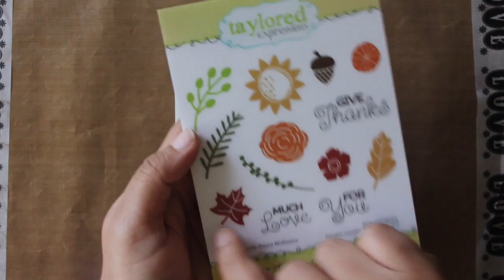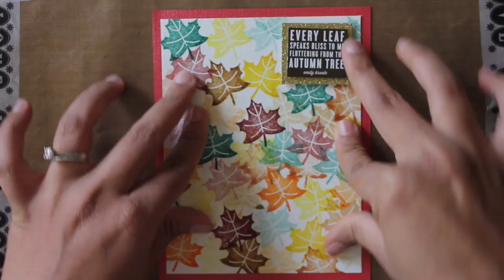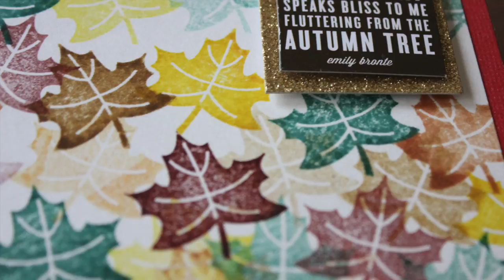Falling Leaves Card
I have used the maple leaves stamp from the Taylored Expressions stamp set. In this card, the distress ink colors used are Spiced marmalade, Aged mahogany, Mustard seeds, Pine needle, Brushed Corduroy, Tea dye.